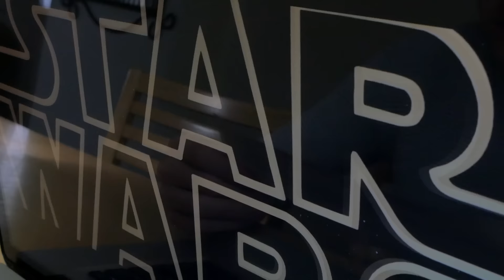Avoiding Star Wars Spoilers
Just so you know there are no actual spoilers for The Force Awakens in this video so if you haven't seen the movie yet you can still enjoy our video!

When Zack arrives home from seeing Star Wars Episode VII, he can't help but talk about what he's just seen. Much to Jeremy's dismay.